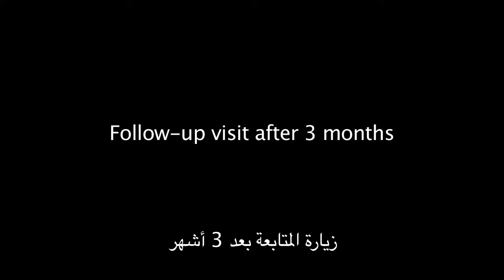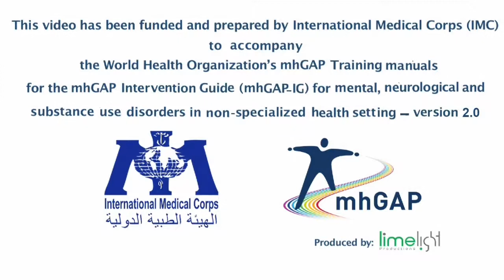mhGAP EPI module - management and follow-up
This video has been funded and prepared by International Medical Corps (IMC) to accompany
the World Health Organization's mhGAP Training manuals
for the mhGAP Intervention Guide (mhGAP-IG) for mental, neurological and substance use disorders in non-specialized health settings - version 2.0